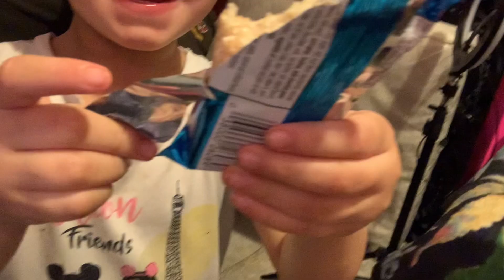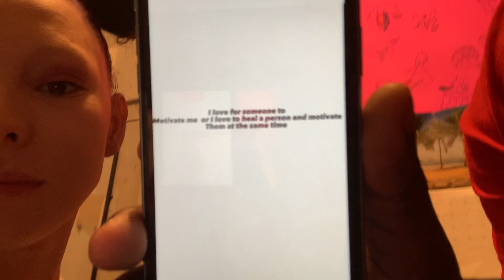Family Vlog and New look 😇♥️